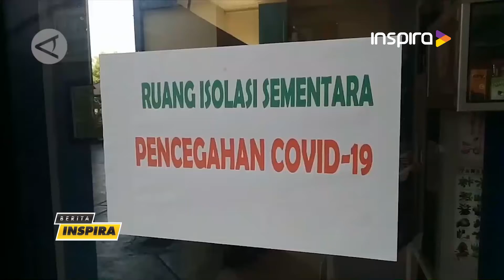Sekolah Jadi Tempat Isolasi, Disdik Kota Tangerang Tunda PTM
Kasus COVID-19 di Kota Tangerang Banten masih mengalami peningkatan. Kondisi itu juga membuat Kota Tangerang kekurangan rumah isolasi terkonsentrasi, sehingga menjadikan sejumlah sekolah sebagai tempat isolasi. Hal ini berdampak pada rencana pembelajaran tatap muka yang berpotensi ditunda hingga kasus penyebaran COVID-19 mengalami penurunan.